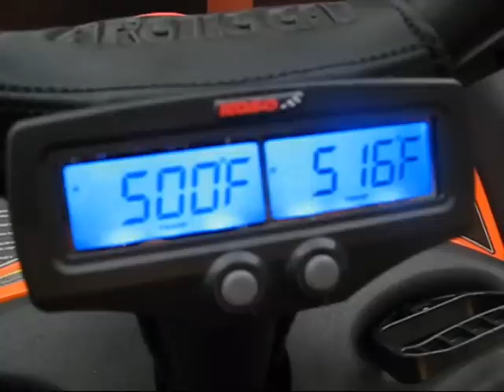First start arctic cat Crossfire8 Speedwerx pipe /Första starten efter motormeckning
Meckat på pipa, y-rör, burk, V-force, Tändkil.Boondocker